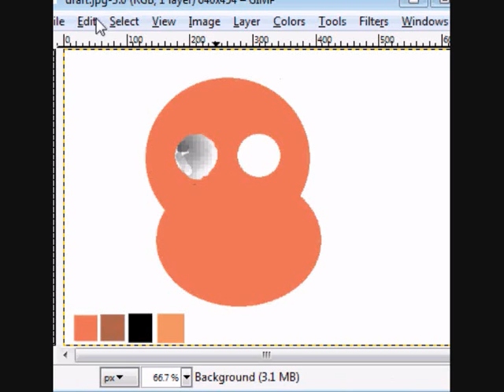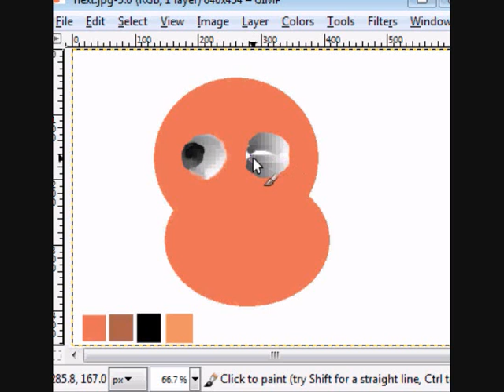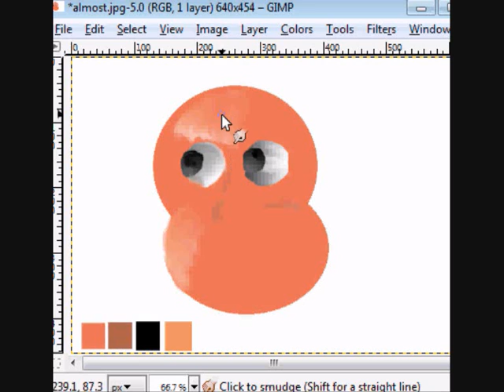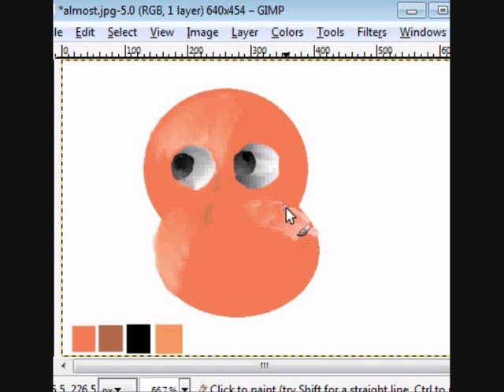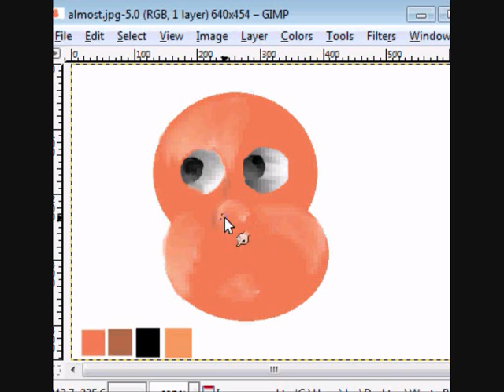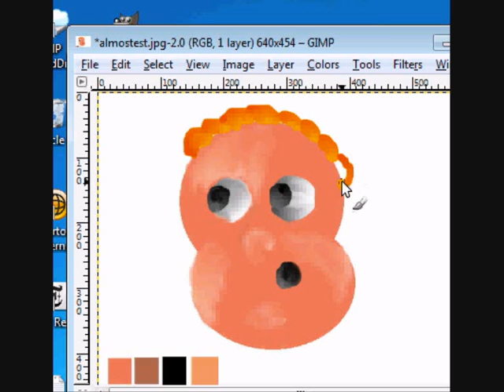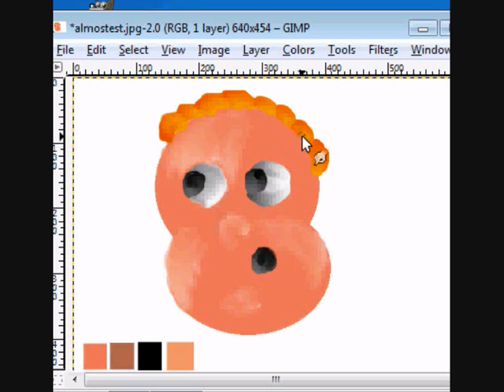"Chubby Toddler"- Digital Painting (Real Time)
This is my third digital painting done on GIMP 2.6. I'm a beginner, so please don't say mean things. I just learned how to use the software a few hours ago. I can honestly say I'm improving a lot with just a few hours of practice since I learned how to use the software.  I did this the same day I did the first two.